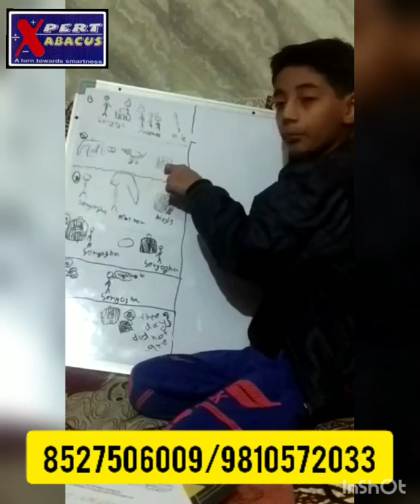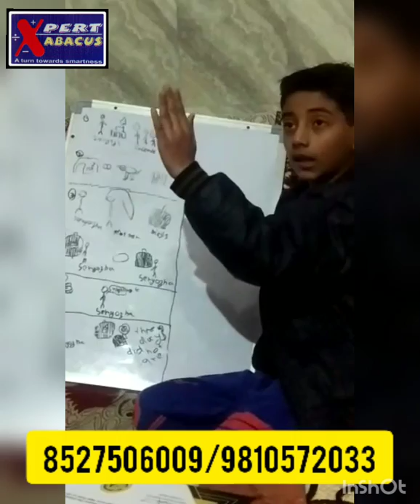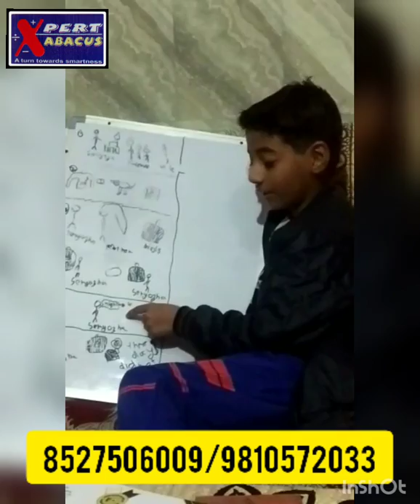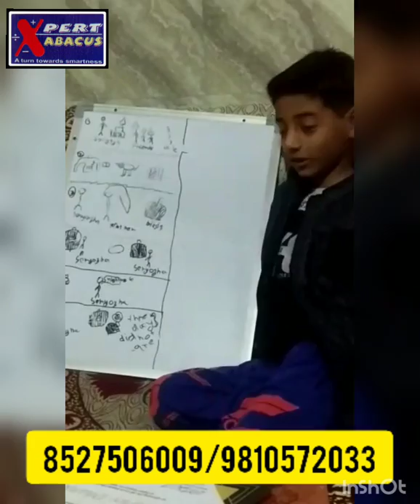Dhruv as coach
Dhruv is a student of 4th standard .Look at the confidence of this little boy.

After attending the special workshop ' EMPOWER THE MIND' now he is able to explain the topics given in the text book No need of rattafication...

Now he is very happy